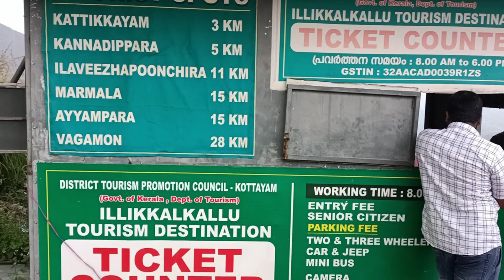ഇല്ലിക്കൽ കല്ല് .ILLIKKAL KALLU